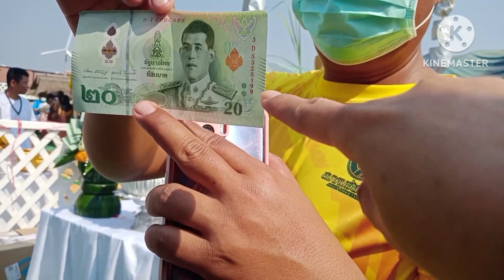พิธี" บรวงสรวงองค์เทพอัสดินทร์ " ศูนย์การเรียนรู้ สายบุญสุรินทร์ทีวี